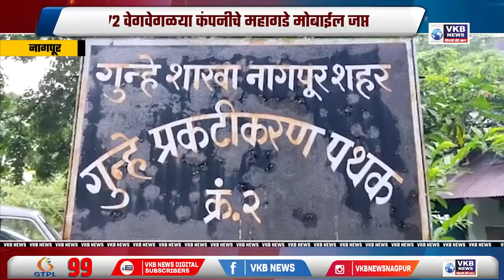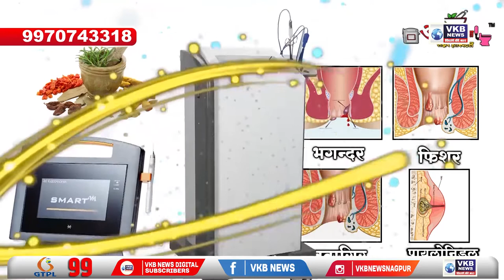नागपूर - मोबाईल चोरी करणाऱ्या टोळीचा पर्दाफाश